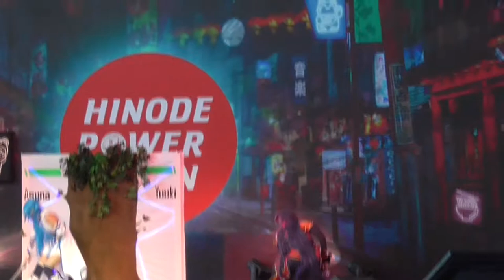Hinode Power Japan `2019 #11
Отборочный тур World Cosplay Summit `2019 Russia. Ежегодный фестиваль японской культуры в России Hinode Power Japan.